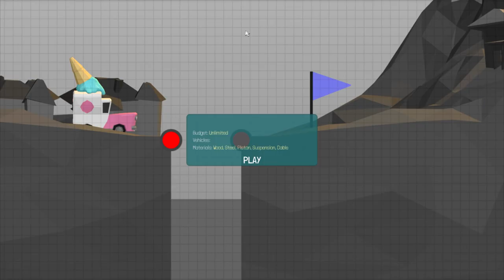Poly Bridge Gameplay - Making a Robot Bridge? - Let's Play Poly Bridge Part 2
Back with some more Poly Bridge Gameplay! In this episode of Poly Bridge we check out some of the Steam Workshop levels creators have made for Poly Bridge and continue on our campaign and get to some already seriously complex bridges. Enjoying Poly Bridge?

About Poly Bridge:

Unleash your engineering creativity with an engaging and fresh bridge-building simulator with all the bells and whistles. Enjoy hours of physics-based puzzle solving in the Campaign and then jump in the Sandbox to create your own bridge designs and puzzles!